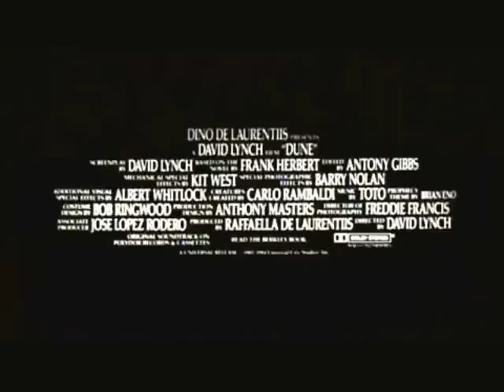Dune (1984) - trailer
original theatrical trailer for the film Dune (1984) directed by David Lynch and starring Kyle MacLachlan, Sean Young, José Ferrer, Max von Sydow, Francesca Annis,  Kenneth McMillan, Jürgen Prochnow, Brad Dourif, Patrick Stewart, Virginia Madsen, Sting and a cast of thousands. Based on the book by Frank Herbert.